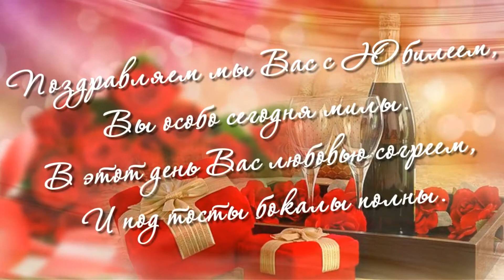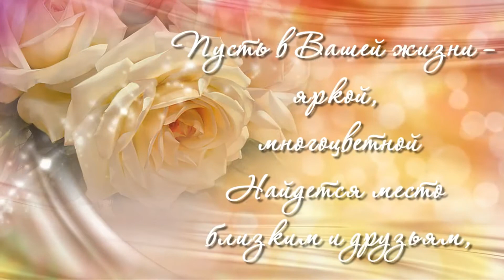С Юбилеем 70, Зинаида Николаевна!